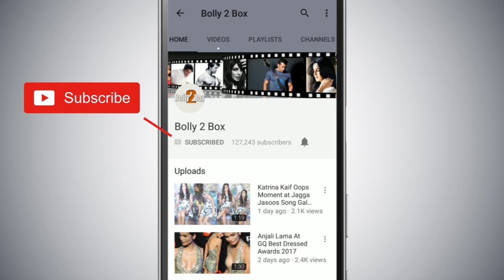Mumbai Dilli Di Kudiyaan Song हुआ Out | Student Of The Year 2 | Tiger, Tara & Ananya| Vishal Shekhar